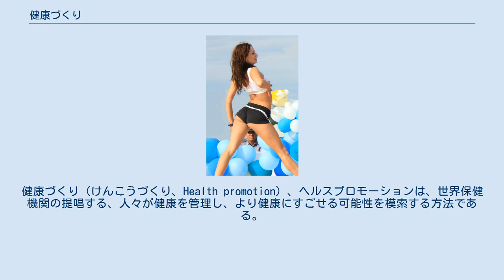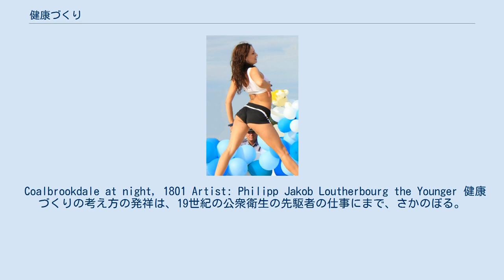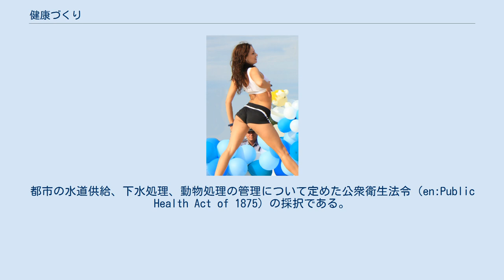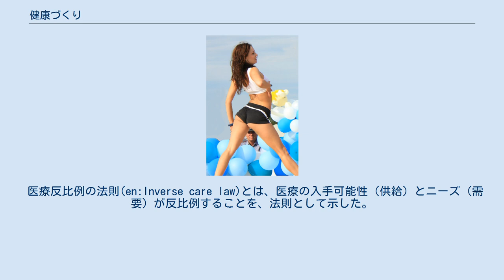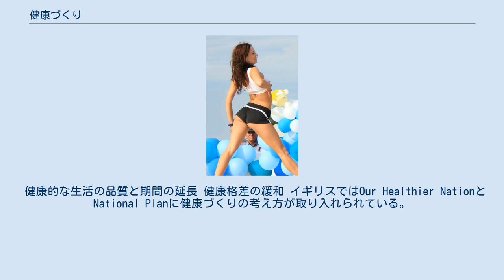健康づくり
健康づくり（けんこうづくり、Health promotion）、ヘルスプロモーションは、世界保健機関の提唱する、人々が健康を管理し、より健康にすごせる可能性を模索する方法である。
アメリカ合衆国では、健康づくりはより狭義に「適正な健康状態の獲得を目的とした、生活様式の改変を支援する科学と技術」であると考えられている。
 世界保健機関による健康づくりの定義のドラフト会議の記録は、健康づくりの精神と意義、挑戦を巧みに表現している。
以下は、冒頭部分の引用である。
 健康づくりの考え方は、19世紀から20世紀にかけて社会のありかたの変化や個人という概念の台頭、そしてさまざまな医学的発見に影響され、揺れ動きつつ、現在あるような考え方へと収束していった。
 Coalbrookdale at night, 1801 Artist: Philipp Jakob Loutherbourg the Younger 健康づくりの考え方の発祥は、19世紀の公衆衛生の先駆者の仕事にまで、さかのぼる。
19世紀のイギリスでは、産業革命の影響を受け、大きな街の労働者には、貧困と過酷な労働状況、劣悪な生活環境と、いくつもの重荷が背負わされていた。
この恐るべき社会的状況は、必然的にいくつかの社会的課題へと帰結した。
その一つが、コレラ、インフルエンザなど感染性疾病の大流行である。
疾病は、市民にあまねく広がり、社会の安定への脅威となった。
 エドウィン・チャドウィックやトマス・サウスウッド・スミスのような改革者たちは、地方自治体の改革を通じた社会状況の改善を強く訴えた。
1875年に彼らの訴えは一つの法令に結実する。
都市の水道供給、下水処理、動物処理の管理について定めた公衆衛生法令（en:Public Health Act of 1875）の採択である。
法令に基づいた環境の整備は、感染性疾病の減少に大きな影響を及ぼした。
トマス・マキューンが考察したように、これは、臨床医学が感染症の病原体や抗菌薬を発見するよりずっと前の出来事であった。
 19世紀の後半までに、疾患の流行による脅威はいくぶんか低下することとなった。
また数多くの医学的発見は人間の生物医学的な性質を明らかにしつつあった。
また個人のありかたも時代とともに変化し、健康づくりの考え方は、環境的な手段から、個人教育に焦点が絞られるようになり始めた。
健康づくりはやがて、この教育的な手法へ偏るようになった。
教育的な健康づくりは、次第に心臓病の予防、がんの予防、高血圧の予防、糖尿病の予防と健康を脅かす多くの疾患の一つ一つの予防を重視する風潮へと発展していくこととなる。
また、情報キャンペーンや、より病気になりやすい人を特定し、予防する手法なども、広まっていった。
 しかし、 社会環境から健康づくりを支援するという考え方は、下火となることはあっても、途絶えることはなかった。
1974年には、当時すでに世界的となっていた教育的な健康づくりと、 社会環境の改善を基盤とした健康づくりとを統合するきっかけとなる報告が、カナダから発信された。
それがカナダの厚生大臣マルク・ラロンドによる「死亡と疾患の大きな原因は、生物医学的な特性にあるのでは無く、環境的な要因、個人の行動、そして生活様式にある」という報告である。
この報告は、ややもすれば個人へと偏りがちだった健康づくりの視点を、人々と環境の両方へ向けさせる上で、大きな役割を果たした。
この流れを汲み1986年に世界保健機関は、カナダのオタワにて第1回健康づくり国際会議を開催することとなった。
 1986年11月26日、ラロンド・レポートにより流れ始めた新たなる公衆衛生の潮流への高まる期待に対する回答として、カナダのオタワ市にて第1回健康づくり国際会議が開催された。
ここで採択された健康づくりのためのオタワ憲章では、2000年までにすべての人が健康を獲得することを目標として、保健政策や支援環境といった、健康づくりを構成する考え方が提示され、健康に影響を与える要素を包括的に管理する視点と方法が示された。
またオタワ憲章のシンボルマークも作成され、これは現在に至るまで世界保健機関の提唱する健康づくりの象徴として扱われている。
 健康づくり国際会議では、回を重ねる度に、オタワ憲章の考え方が強調されており、また1997年の第4回以降は健康の（社会的）決定要因への取り組みの重要性が訴えられている。
 健康づくりは、さまざまな概念から構成されているが、大きく分け...